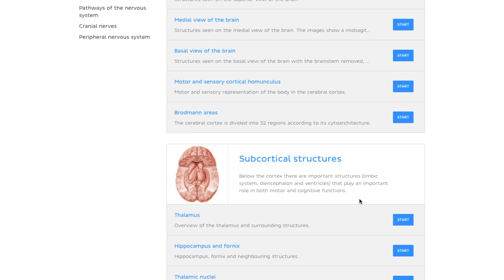Only if someone had told me this before medical school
The new semester has begun and hence I decided to share a few things that I wish I knew before starting medical school.

Timestamps:
00:00 - Intro
00:31 - The Hype
03:23 - Blink of an eye
05:49 - Contacts
07:30 - Put Limitations
09:02 - Resources

About me 👨‍⚕️
I am a fourth year medic at the University of Oslo in Norway and on the side I enjoy hanging out on YouTube to document my medical school journey as well as making videos around studying, productivity and calisthenics.